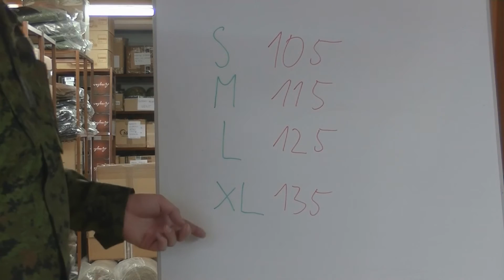Maskáčové uniformy (Promo)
Na našom YouTube kanáli nájdete rôzne zaujímavosti, vysvetlenia, porovnania a obšírnejšie informácie na maskáčové komplety